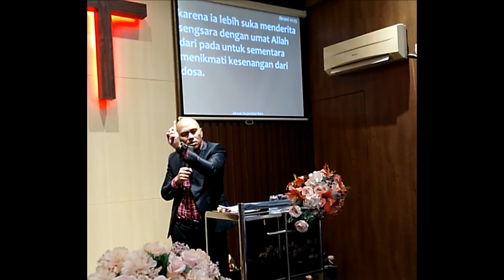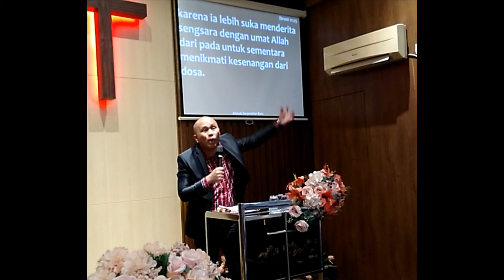Ibadah 28 april , Pdt Walden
GKI Agape
Jl. Tambak Adi no. 96 Surabaya